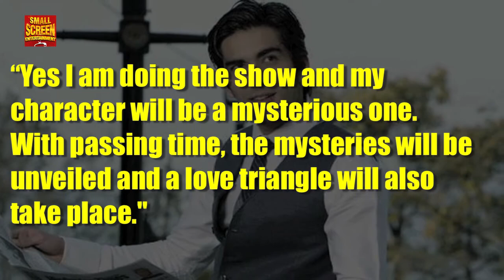Mohit Sehgal To Play The Lead Role Opposite Preetika Rao In Love Ka Hai Intezaar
Mohit Sehgal is making a comeback on small screen with 'Love Ka Hai Intezaar' and will be romancing Preetika Rao. To know more about it check out this video.